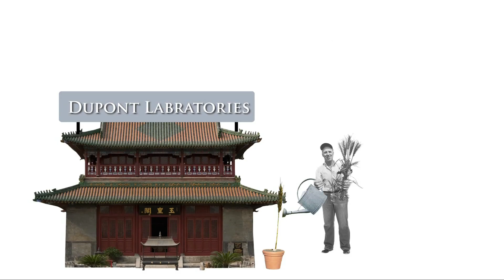Norman Borlaug's Super Wheat - Stuff of Genius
Norman Borlaug spent most of his life fighting world hunger and led an effort to grow more productive, disease-resistant wheat strains. Learn more about The Stuff of Genius in this video podcast from HowStuffWorks.com.